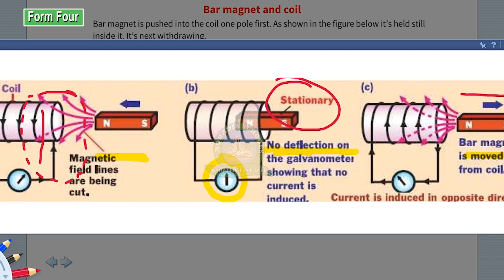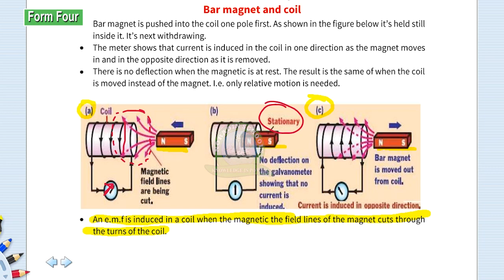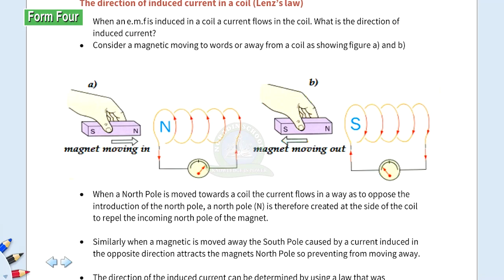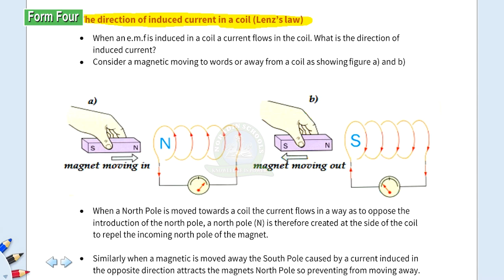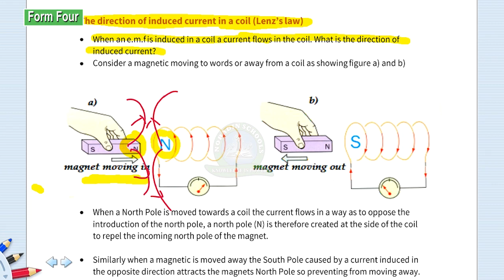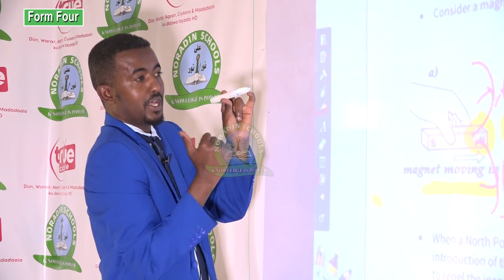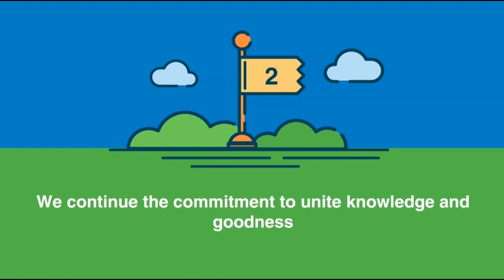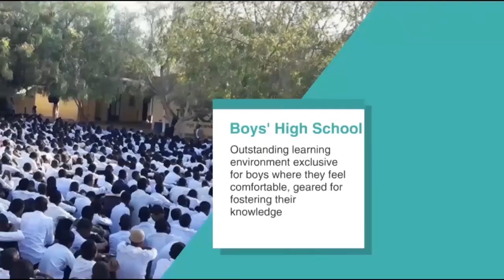FORM 4 / PHYSICS / ELECTROMAGNETIC INDUCTION ( MOTION/ CURRENT+BAR-MAGNET AND COIL) / MOHAMED SOMALI